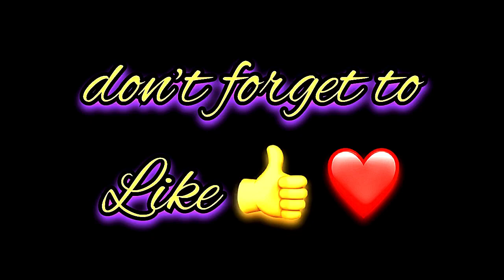Anoushka Name Signature Calligraphy Status | How to Draw, Cursive Calligraphy with Cut Marker